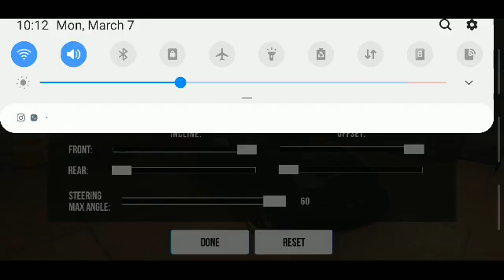drifting carparkingmultiplayer #$ gamerbozz